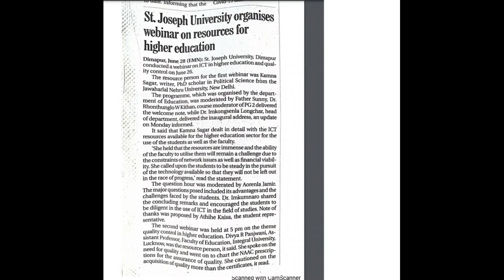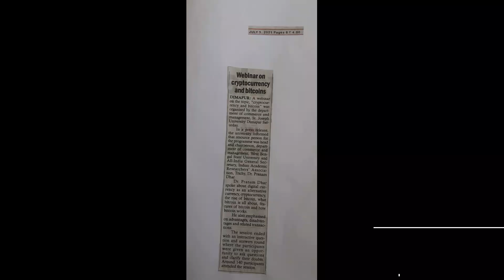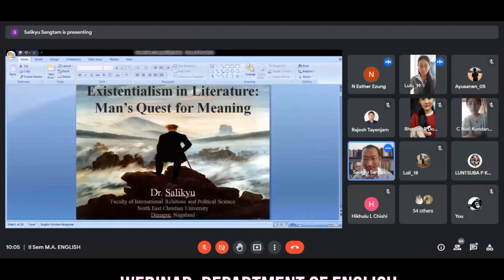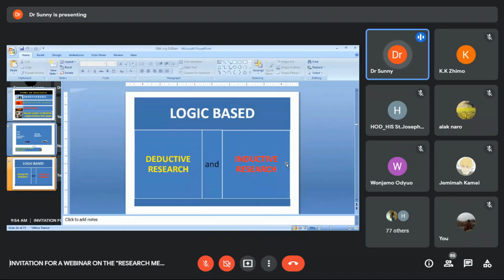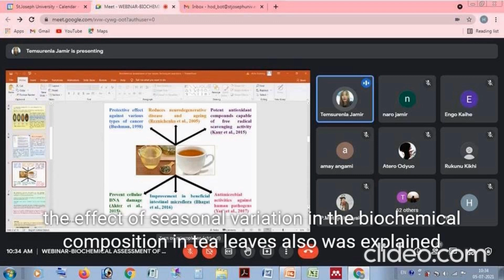Report Published in Newspapers_SJU_ June & July 2021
we are happy to share with you the National and International Webinar Report and the same published in all the newspapers and posted on social media for the month of June and July 2021.